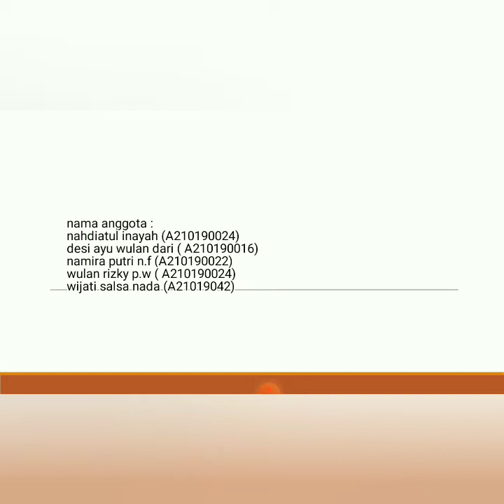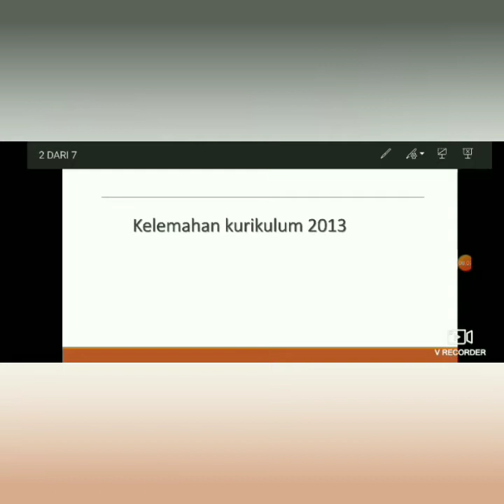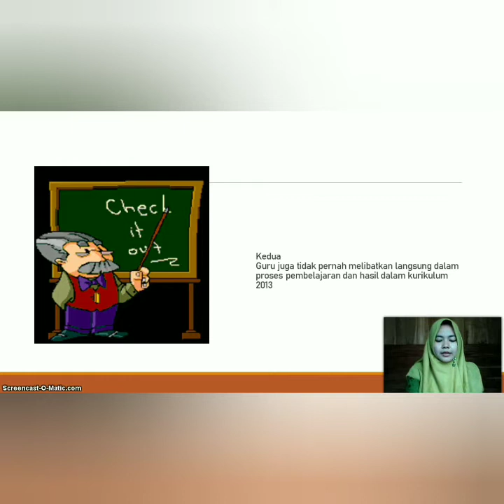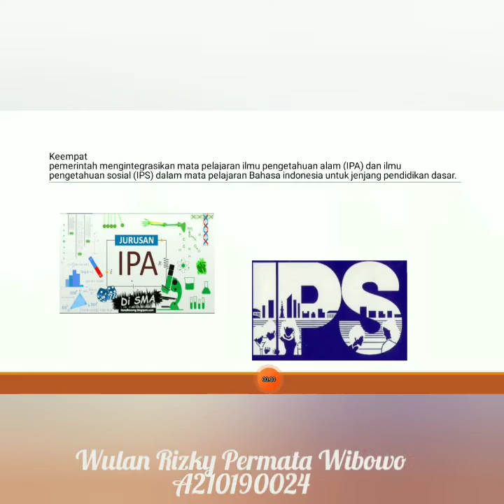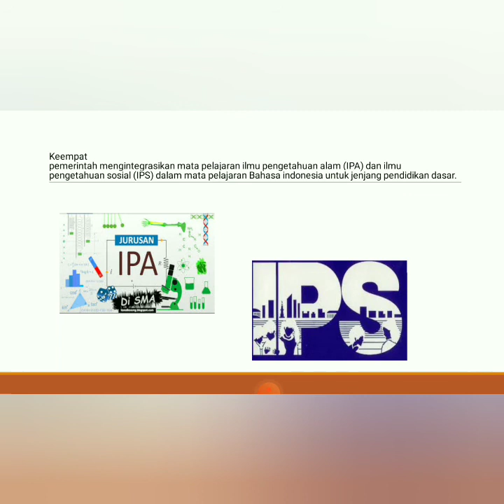Analisis kelemahan kurikulum 2013 (Pendidikan Akuntansi FKIP UMS)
Tugas Kurikulum Pembelajaran Akuntansi
Nama Kelompok:
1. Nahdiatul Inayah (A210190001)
2. Desy Ayu Wulandari (A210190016)
3. Namira Putri N.F (A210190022)
4. Wulan Risky P.W (A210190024)
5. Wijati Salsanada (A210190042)